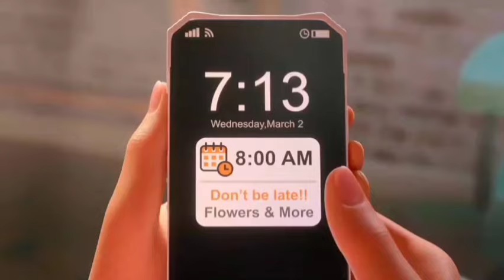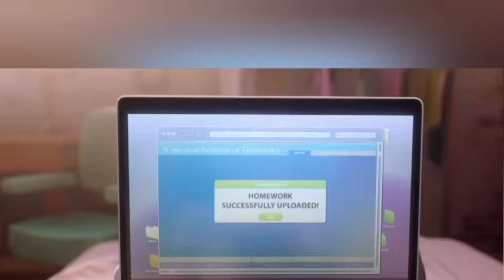LUCK 🤞👧 एक अनलकी लड़की की कहानी hindistories movieexplainedinhindi animation moviereview .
LUCK 🤞👧 एक अनलकी लड़की की कहानी